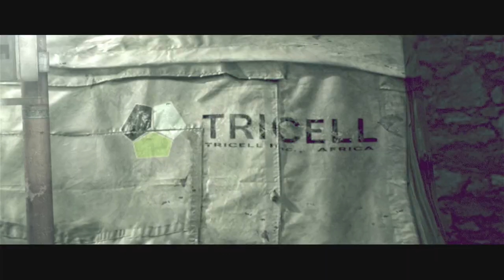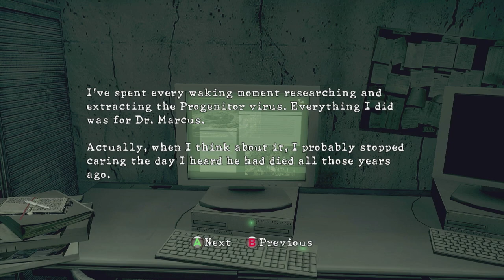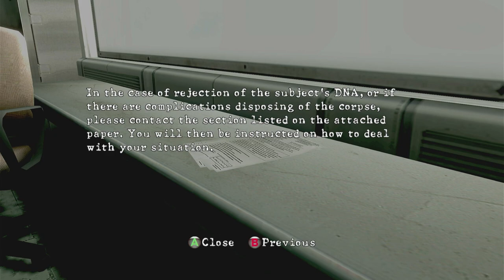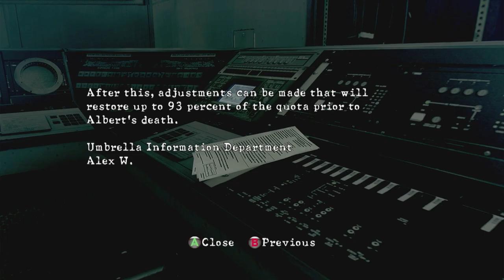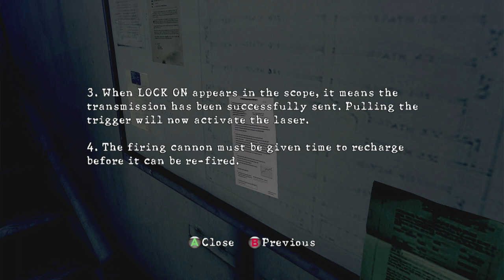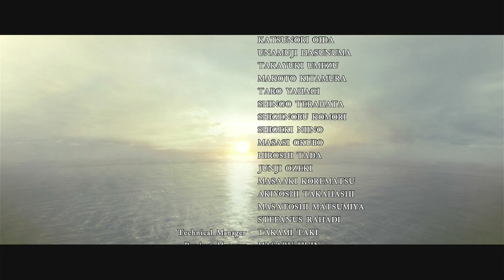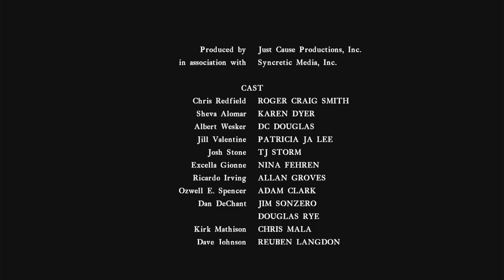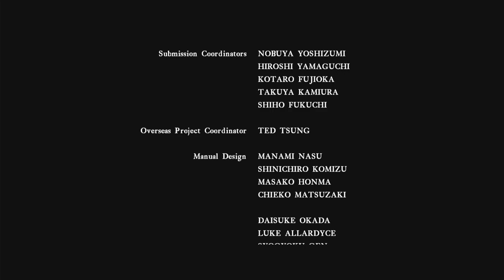Resident Evil 5)Chris RedField)Full Gameplay)Xbox One S)1080p60)Part6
Socical Media

*YouTube Channel Main---youtube.com/@danwarfare32gamingchannel

*Computer Info
*12th Gen Intel Core i9-12900f 30mb Cache 16 Cores 24 threads 2.40Gh to 5.00Ghz Turbo
*32B GB DDR5 4400MHZ Dual-Channel
*1TB hard drive

*4K UltraHD USB3.0 HDMI Video Capture Card HDCP 2.2 EDID

*160W Z607 Logitech Speakers